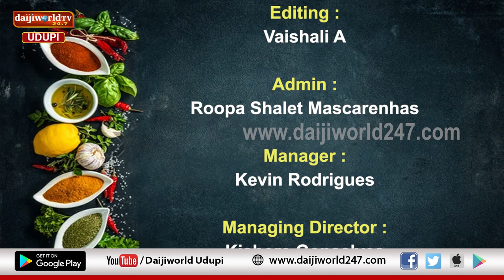Chef Time | Kitchen Show | Episode 29 | Bangan Barta | Stirred Chicken with bone